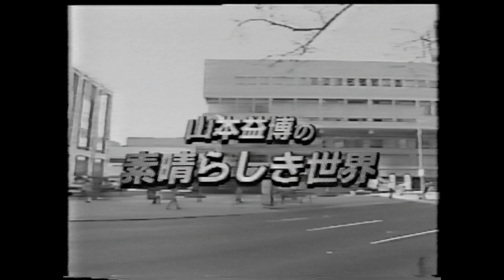Japanese morning news show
Jeanne Baxtresser on Japanese morning TV.  Scenes with Claudia Walker at Juilliard, 1990ish